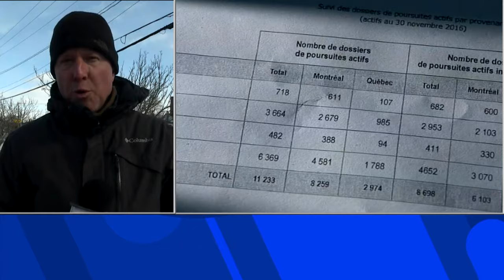Revenu Québec pourra maintenant communiquer par texto - explications 12h